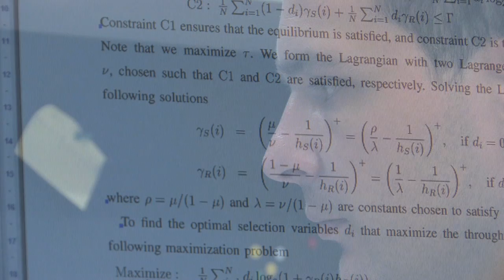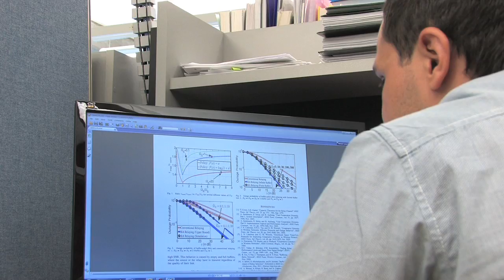2011 UBC Killam Doctoral Fellow Nikola Zlatanov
Nikola Zlatanov, originally from Macedonia, is enrolled in the PhD in Electrical and Computer Engineering at UBC and researches protocols for cooperative wireless communication.